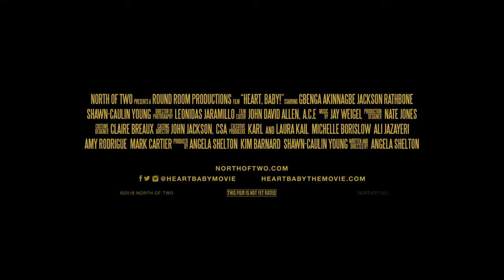The Hammer Official Trailer (2018) TonysMovieReviews